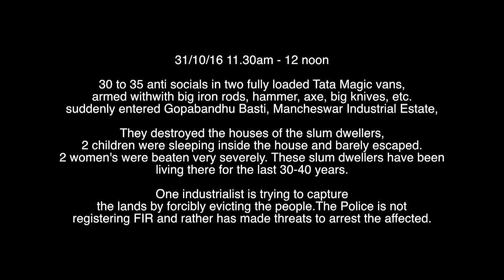Report - Land Mafia attack on Bhubaneswar slum dwellers - Govt nexus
31/10/16 11.30am - 12 noon

30 to 35 anti socials in two fully loaded Tata Magic vans,
armed withwith big iron rods, hammer, axe, big knives, etc.
suddenly entered Gopabandhu Basti, Mancheswar Industrial Estate,

They destroyed the houses of the slum dwellers,
2 children were sleeping inside the house and barely escaped.
2 women's were beaten very severely. These slum dwellers have been
living there for the last 30-40 years.

One industrialist is trying to capture
the lands by forcibly evicting the people.The Police is not
registering FIR and rather has made threats to arrest the affected.